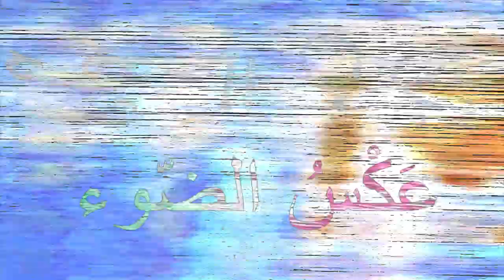Reflets d'hiver - version 1 - 3ème occurence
À mettre impérativement en full HD, et, même ainsi, la compression YouTube enlève tout le piqué des images !

Ces reflets de l'hiver sont filmés sur le fleuve côtier l'Argens et projetés dans les bassins de décantation de l'huile d'olive appelés "les enfers".
Les films font partie de l’installation "Mémoire Vive" qui a eu lieu du 21 juillet au 15 août 2018 dans un ancien moulin à huile communal devenu musée du village de Callas dans le Var.

Pour les films de reflets d'hiver, chaque plan séquence a été recopié en noir et blanc et superposé à la piste en couleurs, couleurs qui varient sur la durée du plan.